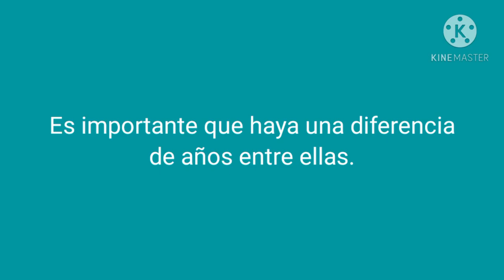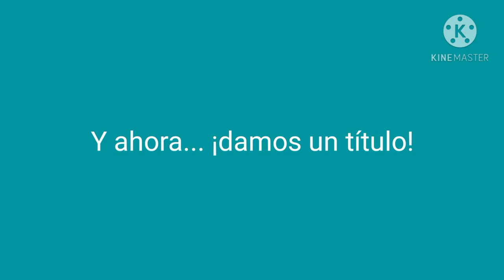Anti-retratos. Tutorial familias. Arte contra el Coronavirus. Capacit-Arte. C de Madrid-C. La Mancha